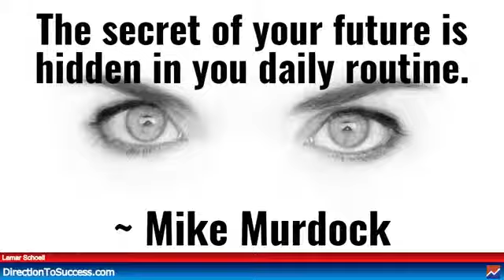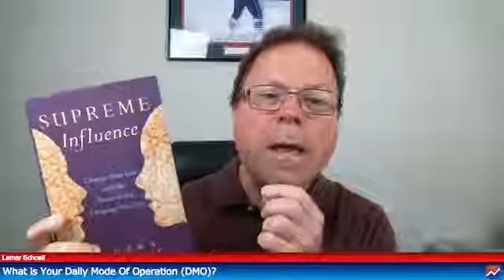What is Your Daily Mode Of Operation DMO?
A simple way to make money online?

A DMO is very important, This is going to help you stay on track.

1 - Put It on the List
Before I did this. I was finding myself always forgetting things at the end of the day. I was telling myself I'm going to remember the next day.

Well, you guessed it. Coming to the end of another day and forgetting some things I needed to do. What a surprise.

So I started recognizing a pattern here. I needed a way to break this pattern. This is where the DMO comes in.

I have a list of things I have to do every day. If it has to get done. It's on the list.

Whether I think I can remember it or not. It's not the point. The point is. It's on the list no matter what.

2 - Organize the List
Organize the list in the order in which you want to get everything done. Obviously, in this way, it's just a matter of going from the top to the bottom of the list.

Easy Peasy.

3 - Be Clear on the Task
When writing each item. You don't have to explain each item. Write a simple one-line sentence. But make sure it's not vague. Make sure that you understand exactly what that item is that you have to do.

4 -  Write each Step Out.
When you are creating your list. Don't make the items to general. If there are multiple steps in an item. Write each step out.

5 - Add Everything to the List
Don't just add the items that you are currently doing. You need to add everything you feel that has to get done every day. Whether you're actually doing these tasks or not. Put them on the list. By putting them on the list. You will be reminded each day that you have to do it.

6 - Where to Keep the List
Now you have your list finished. GREAT.

Where are you going to keep this list?  You want to be able to see this list every day. Make sure your list is visible so that you are reminded over and over. These are the things that I have to do TODAY.

7 - Goals, Goals, Goals
I look at each item on this list as a goal. Even though I do these things every day. I treat them exactly like a goal. Because if I don't do one of the items. Then I did not accomplish my goal.  This gets me in the mindset of setting and achieving goals. it doesn't matter how minute the task.

8 - A Trick Up My Sleeve.
One little trick that I like to do. I print the list out so that when I complete an item I put a checkmark next to it.

WOW, you can't imagine how good this makes you feel. This is the motivation that’s going to help you complete the next item. This reinforces how each item on your list is a goal.

Set a goal. Complete a goal. Check, please!

I hope this helps you with your DMO.

If you have any other ideas or suggestions let me know.

I want to thank you for taking the time to watch this video. Hope you enjoyed it, minus the dumb jokes of course.

Helping with your direction to success.
~Lamar

What is Your Daily Mode Of Operation?